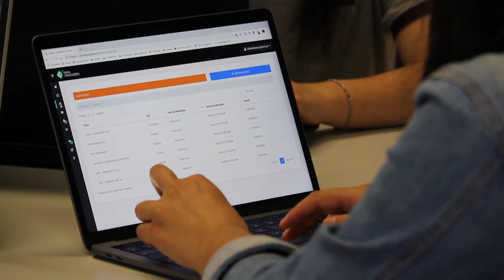I Lost 65 Pounds in 6 Months with These 13 Tricks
In this video, I share the 13 key strategies that helped me lose 65 pounds in 12 months and maintain the results for over 15 years. From battling depression and suicidal thoughts in my early 20s to finding purpose through fitness, I break down my journey and how these simple but powerful changes can transform your life too. If you're struggling with weight, confidence, or just feeling like your best self, this video is for you!

Here's what you'll learn:

How I decided to truly live and fight for my health
The changes I made to my diet to lose weight while staying satisfied
How early morning workouts boosted my energy and consistency
Overcoming emotional eating and finding healthier coping mechanisms
Why I ditched the all-or-nothing mentality for sustainable results
How tracking and optimizing sleep, calories, and workouts helped me reach my goals
The importance of investing in a coach or mentor for long-term success
Check out my Kryptonite Crusher Course and the True Transformation Elite Mentorship Program for more resources on how you can start your transformation today!